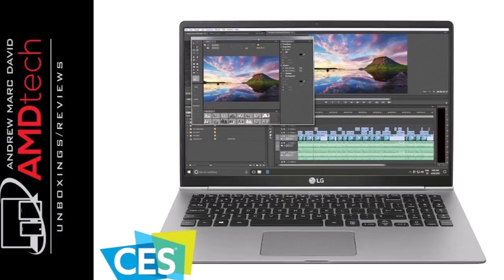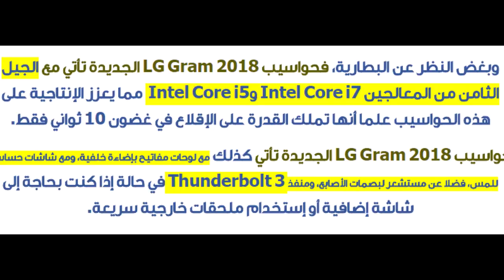LG تطلق حواسيبها المحمولة الجديدة LG Gram 2018 بأسعار تبدأ من $ 1400